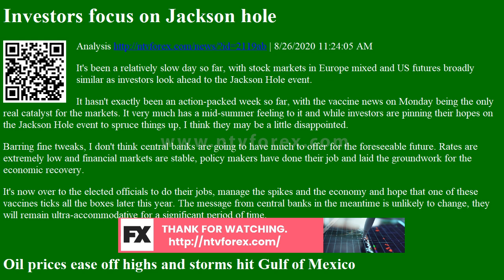Analysis Investors focus on Jackson hole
Investors focus on Jackson hole Analysis
. 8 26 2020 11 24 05 AM It s been a relatively slow day so far, with stock markets in Europe mixed and US futures broadly similar as investors look ahead to the Jackson Hole event. It hasn t exactly been an action packed week so far, with the vaccine news on Monday being the only real catalyst for the markets. It very much has a mid summer feeling to it and while investors are pinning their hopes on the Jackson Hole event to spruce things up, I think they may be a little disappointed. Barring fine tweaks, I don t think central banks are going to have much to offer for the foreseeable future. Rates are extremely low and financial markets are stable, policy makers have done their job and laid the groundwork for the economic recovery. It s now over to the elected officials to do their jobs, manage the spikes and the economy and hope that one of these vaccines ticks all the boxes later this year. The message f...